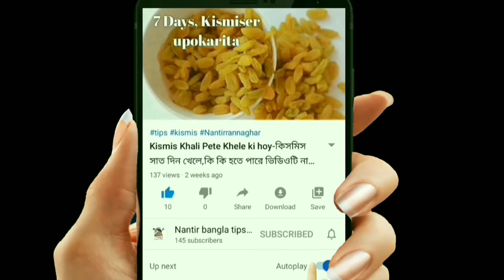How to protect children from coronavirus- বাচ্চাকে আদর করছেন ? ভেবে করছেন তো ! বিশেষজ্ঞরা কি বলছেন!